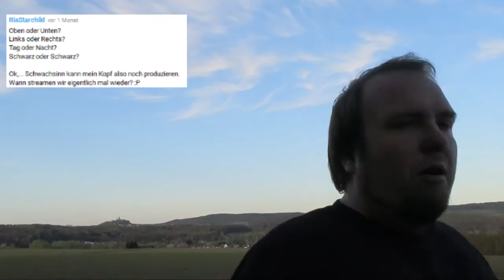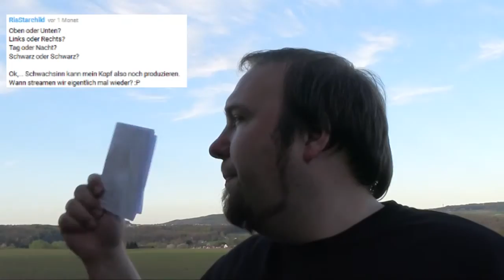Fragen Freitag #89 - ( Ein klassischer Fragen Freitag )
Hier beantworte ich Fragen die mir in der letzten Woche aufgefallen sind und gebe euch die neusten Infos rund um meinen Kanal und unserer Community.

Backgroundgame: Westerwald

Hier ein Link falls ihr mich unterstützen wollt.
Einfach über den Link anmelden und den neuen Account bis LvL 10 spielen.